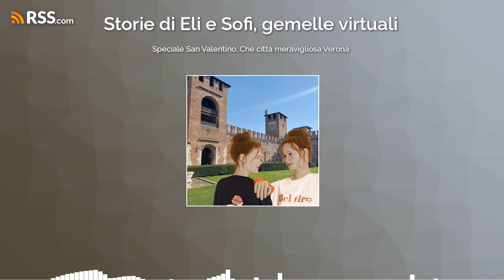Speciale San Valentino. Che città meravigliosa Verona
Eli e Sofi in visita a Verona per San Valentino ci parlano della città e di raccontano la tragica storia d'amore tra la giovane Adalgisa e il proconsole romano Pollione, che tradisce Norma, la sacerdotessa gallica di cui si era innamorato e con la quale aveva una relazione.